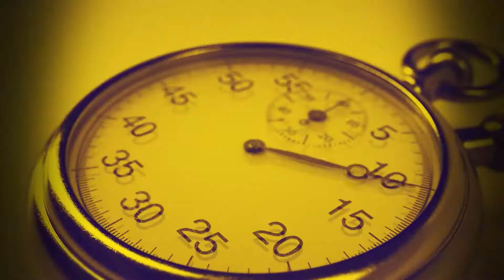Prime Sports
PRIME SPORT) is an extra ordinary sports program with unique key segments like:- FINAL SCORE, P-S NEWS, EXTRA TIME, MY TEAM SPOTLIGHT, FUNNIES, TOP PLAYS AND Did You Know?. We also covered International matches and all other sporting events i.e Boxing, Lawn Tennis, Rugby, NFL, Basketball, Athletics, Hockey, Golf, Formular1 etc.